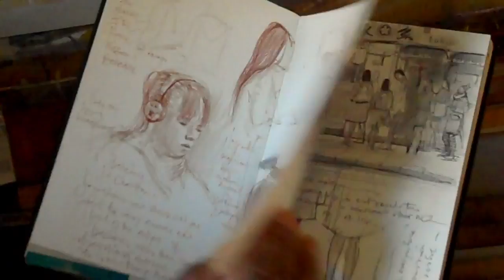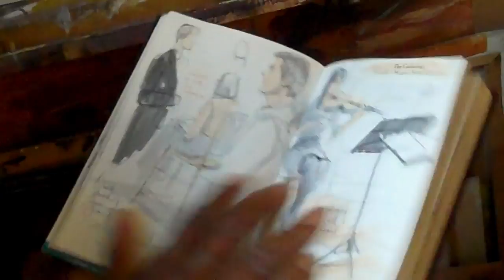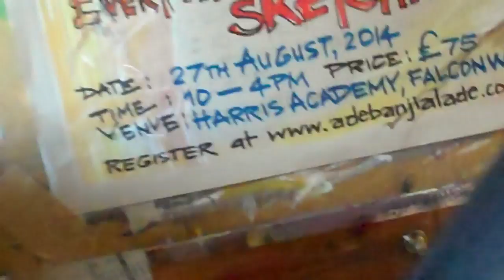WORKSHOP: Everything I Know About Sketching By Adebanji Alade